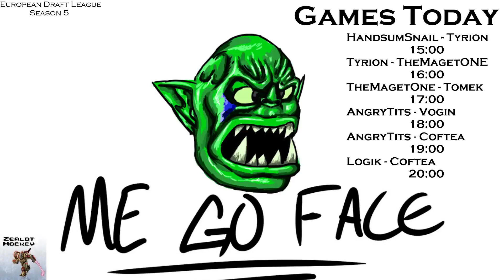EUDL s5 | Day 1 | TIT vs CFT